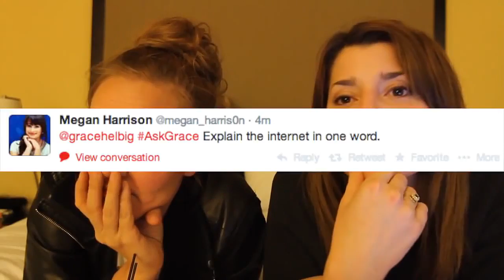The Holy Trinity | Acceptable In The 80's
"Why don't we stop talking and start living?" - Wise words from Mametown

Another present I made for a group of hella awesome people... you know who you are.

All information shown at the end of the video.